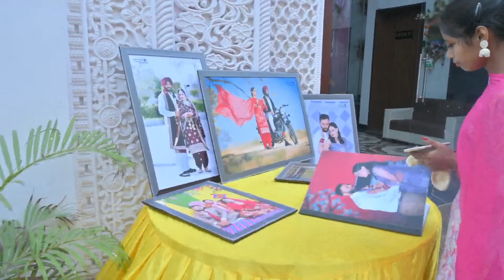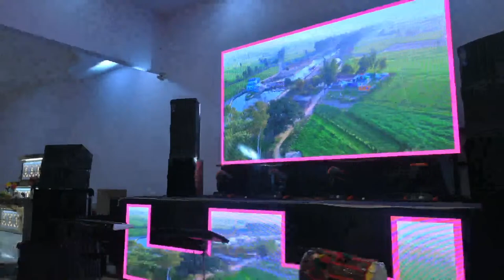RAJWINDER SINGH WITH PINKY BARNALA RECEPTION